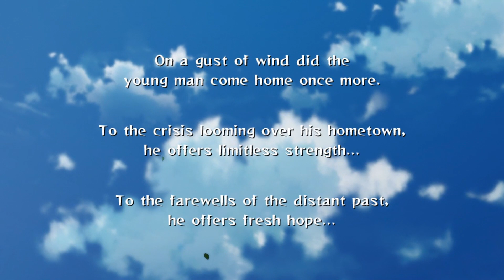► Orgasmic Screams | Let's Play Naruto Shippuden Ultimate Ninja Storm 2 Episode 1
► ★ ♥ ♫ Sakura: Naruto!
Naruto: BITCH WHAT ?!  ♫ ♡ ★ ◄
▬▬▬▬▬▬▬▬▬▬▬▬ஜ۩۞۩ஜ▬▬▬▬▬▬▬▬▬▬▬▬▬
Hinata's Breasts is on everything! Find me on your favorite social media!

▬▬▬▬▬▬▬▬▬▬▬▬ஜ۩۞۩ஜ▬▬▬▬▬▬▬▬▬▬▬▬▬

If you are looking for my attention it is not that hard to get in contact with me. I respond to Youtube comments and via Twitter. Feel free to collab with me. I am actually very friendly!

▬▬▬▬▬▬▬▬▬▬▬▬ஜ۩۞۩ஜ▬▬▬▬▬▬▬▬▬▬▬▬▬